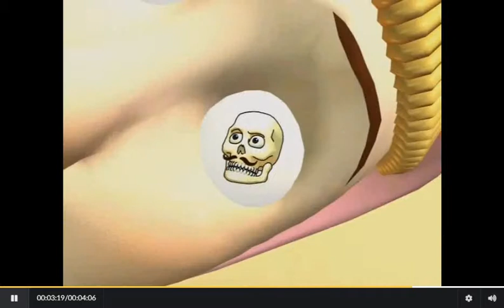Lets react to popee the performer #20